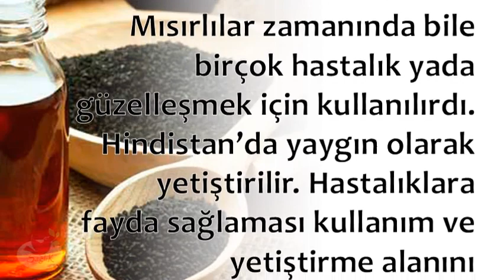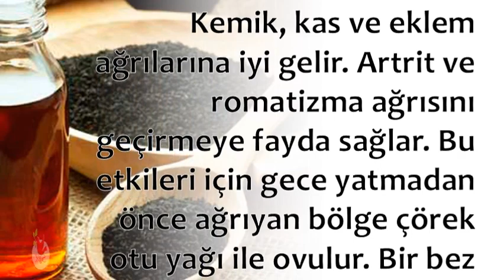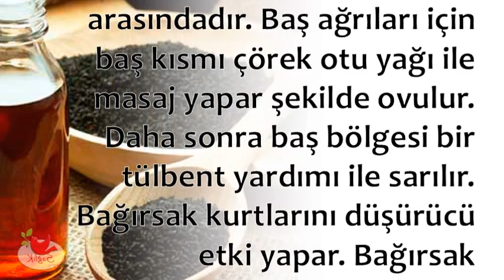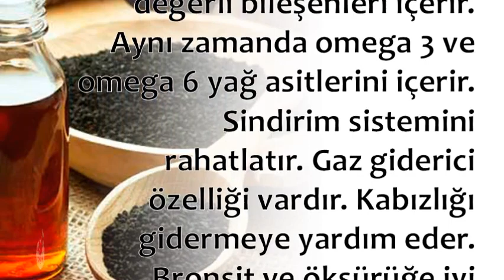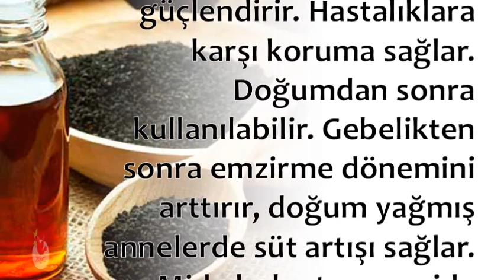ÇÖREK OTU YAĞI FAYDALARI NELERDİR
💕 SAĞLIKLI YAŞAM;

💕 YAYIN İLKELERİMİZ;

💕 KAYNAKLAR;

☆Siteler
• line.do

💕 YASAL UYARI;